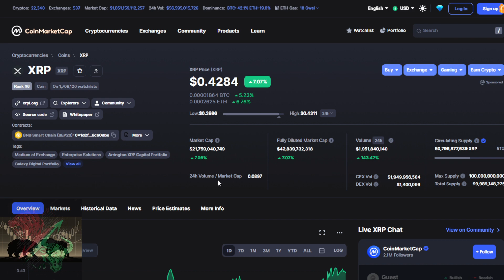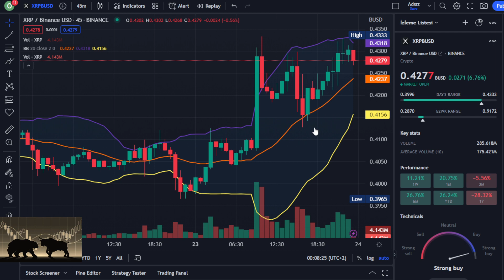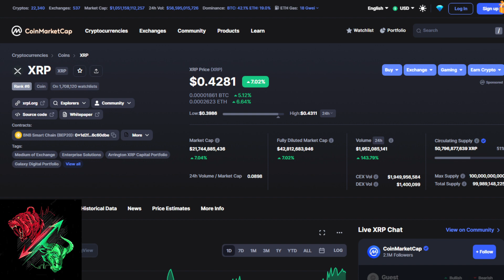XRP Ripple Hisselerine Talep Artıyor! XRP' ye Büyük Firmadan Destek!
XRP Ripple Hisselerine Talep Artıyor!
XRP' ye Büyük Firmadan Destek!

Ripple (XRP) kripto para ekosistemindeki en eski teknolojilerden biridir. Öyle ki, Ripple’ın arkasındaki kavramların, ilk kripto para olan Bitcoin’den dört beş yıl önce ortaya atıldığı biliniyor.

Ekosistemin en eski üyelerinden olmasına karşın Ripple ile XRP hâlâ karıştırılıyor. Kısaca Ripple, finansal işlemler için dijital ödeme ağı görevi gören bir blok zincirdir ve aynı zamanda şirketin de adıdır. XRP coin ise platformda kullanılan yerel kripto para birimidir.Ripple kripto para ekosistemine farklı bir vizyon ile bakıyor. Geleneksel finans düzenine karşı çıkarılan Bitcoin (BTC), Ethereum (ETH) ve diğer çoğu kripto paranın aksine, Ripple mevcut ve yetersiz kalan bu bankacılık sistemini iyileştirmeye odaklanıyor.